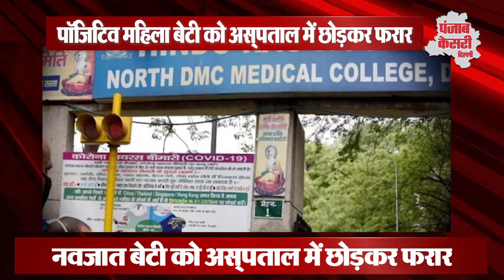अस्पताल से कोरोना पॉजिटिव महिला अपनी तीन दिन की मासूम बच्ची को छोड़कर भागी